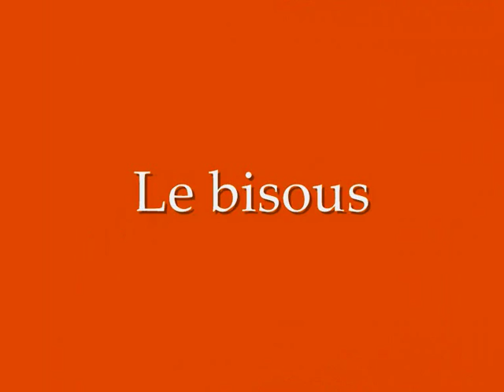honfleur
une super journée entre blogeuse